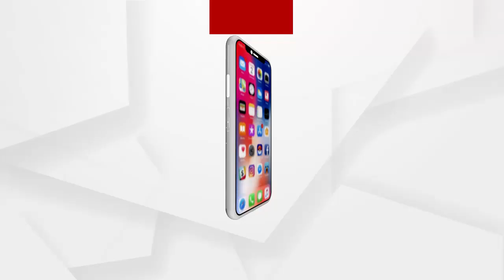କାର୍ତ୍ତିକ ପୂର୍ଣ୍ଣିମା ପାଳନକୁ ନେଇ ମନ୍ଦିରର କମିଟି ସଦସ୍ୟଙ୍କ ପ୍ରତିକ୍ରିୟା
ଗଞ୍ଜାମ ପୋଲସରାରେ ଉଗ୍ରେଶ୍ୱର ମନ୍ଦିରରେ କାର୍ତ୍ତିକ ପୂର୍ଣ୍ଣିମା ପାଳନକୁ ନେଇ ମନ୍ଦିରର କମିଟି ସଦସ୍ୟ କଣ କହୁଛନ୍ତି ଶୁଣନ୍ତୁ.